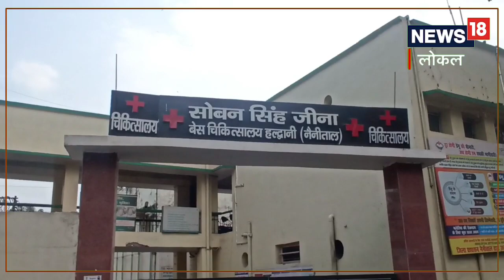Haldwani: अस्पताल की दीवारों पर उकेरा &#8216;छोटा भीम&#8217; व &#8216;मिकी माउस&#8217;, इन्हें देख द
बच्चों को अस्पताल में कहीं छोटा भीम दिख रहा है, तो कहीं मिकी माउस. चारों ओर नजर घुमाने पर बीमार बच्चों का ध्यान भी अपने दर्द से बंट जाता है.,Chhota Bheem|Haldwani news|Health Department|uttarakhand news